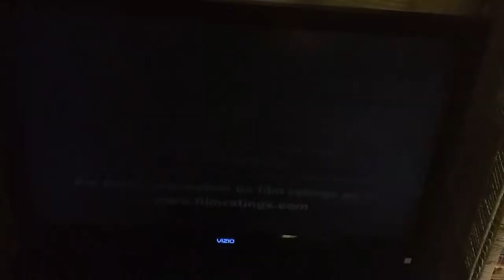DreamWorks Animation SKG logo (Monsters vs. Aliens variant)